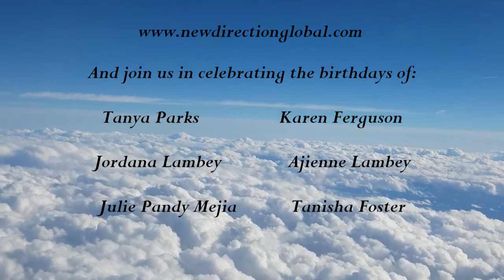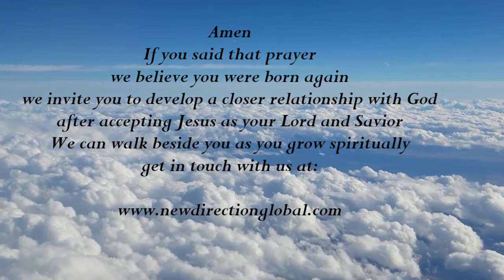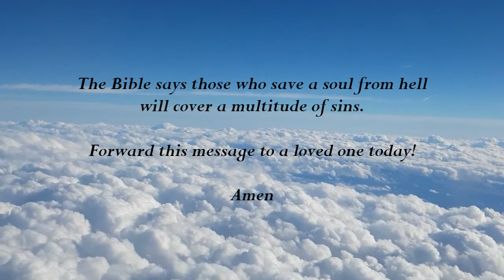Sermon Heaven Holds a Place for those who Wait Pastor Mervin Lambey Sunday, August 29, 2021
Understanding Delayed Gratification - Heaven Holds a Place for those who Wait!